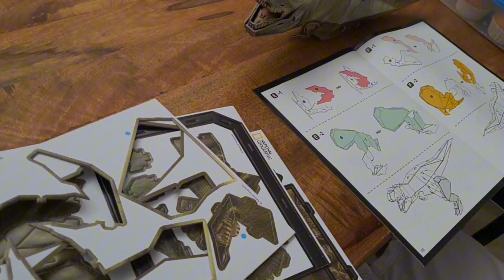# 27: MOTHER AND SON: USAPANG PAGKAIN!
Usapang pagkain dito sa Holland at sa pinas at natapos rin ni Allan ang puzzel. Please watch the whole video. Thank you!